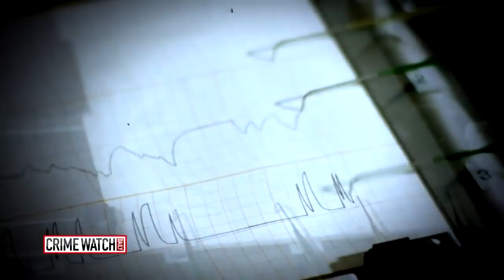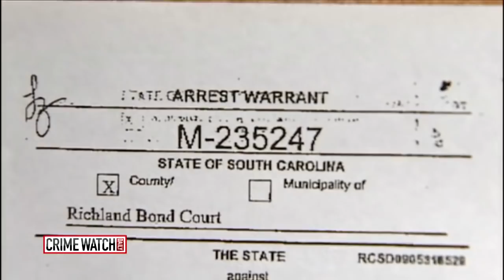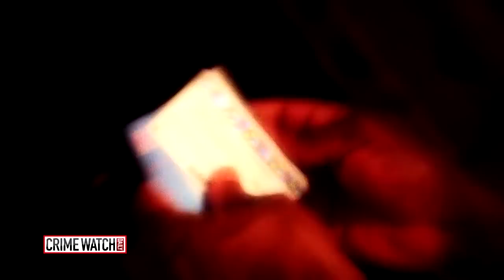She told her sister she was going to visit him one last time to say it was over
Nikki McPhatter did what millions of people do every day: looking for love, trying to find the right someone. But was her guy really who she thought he was?